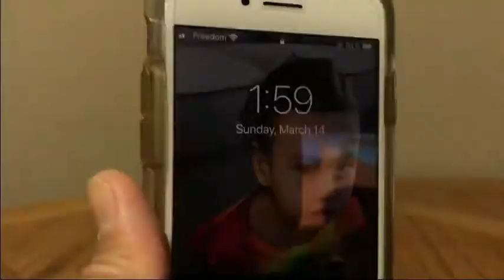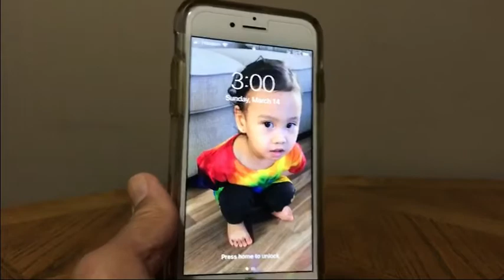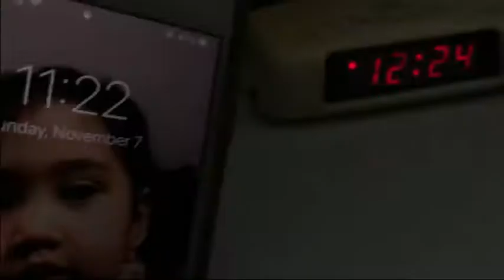Awesome Things in Canada Vlog#52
Hi guys! Gusto ko lang ishare yung mga palagay ko ay nakakabilib na bagay sa Canada para sa akin lang po. Mababaw lang kasi kaligayahan ko haha...

Be safe and God bless (heart, heart)